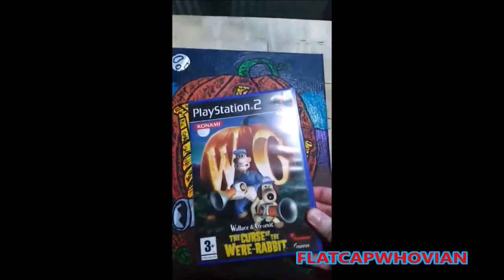My Wallace & Gromit Painting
Created this the other week for a friend of mine, thought I'd do a video showing it off.

Wallace & Gromit and related characters are property of Aardman Entertainment and Nick Park, no copyright is intended.